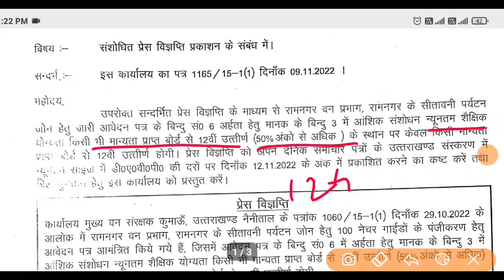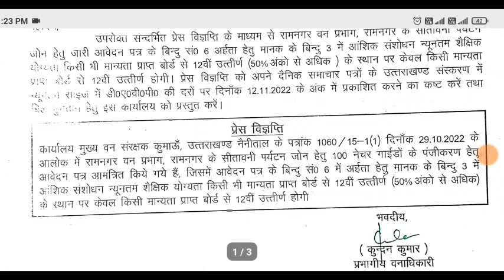उत्तराखंड में निकली नई भर्तियां 100 पदों पर सभी अभ्यर्थी करें आवेदन 12वीं पास स्नातक